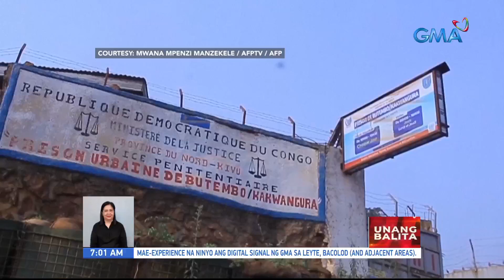Mahigit 800 preso, nakatakas matapos sumalakay ang ilang armadong lalaki... | UB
Mahigit 800 preso, nakatakas matapos sumalakay ang ilang armadong lalaki sa kulungan; 2 pulis, patay